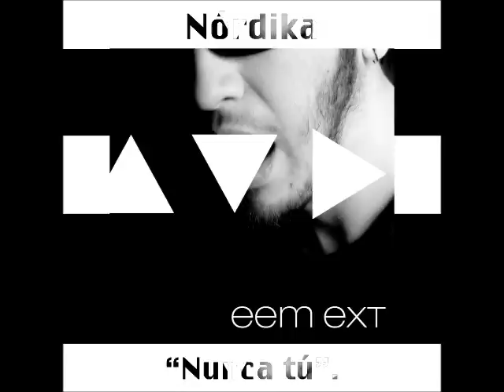Nórdika---Nunca tú [EEM EXT]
"NUNCA TÚ".

Yo, que puse mi fe en ti
y tú nunca creíste en mí.

Por eso debo decirte,
debo decirte adiós.

Nunca tú, que me has herido
todo el tiempo;
nunca tú, que has destruido
lo que siento.

Yo, miré profundo en tus ojos
y tú buscabas algo en otros.

debo decirte adiós.

Ya nunca tú, que has destruido
lo que siento.

► Alejandro Marín (vocalista, programador y letrista...).
Música, letra, programación arte: Héctor Alejandro Marín Ríos.
Producido, grabado y masterizado por: AquoRec Estudios+Section 44.